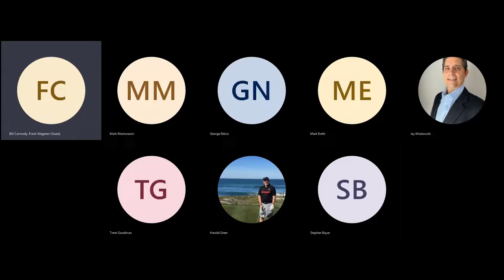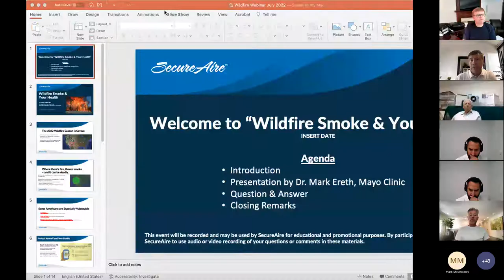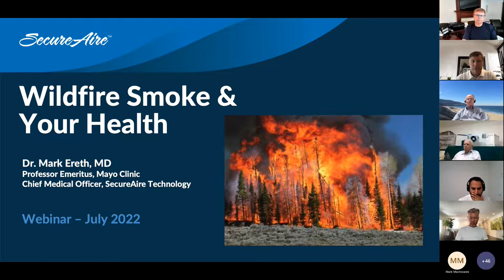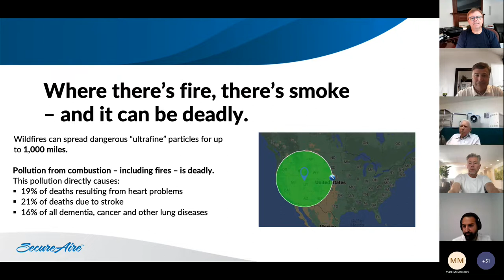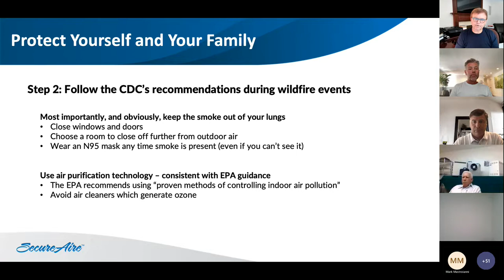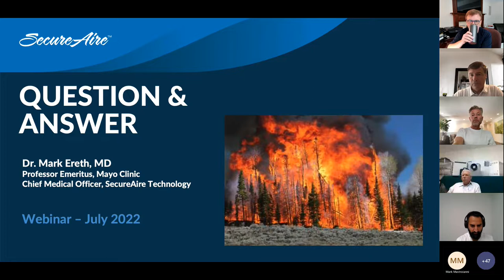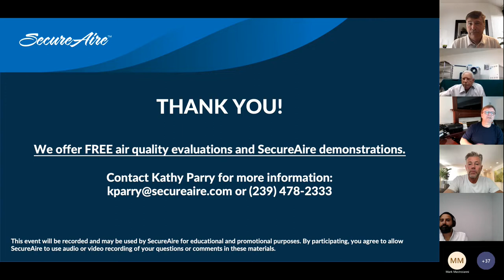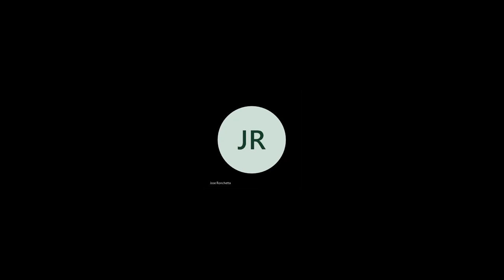Wildfire Smoke and Your Health Webinar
Did you know that wildfires are now the #1 source of air pollution? With fires becoming larger and more frequent, it’s especially important that you protect your lungs from the tiny particulate matter disbursed by these fires.

SecureAire and Dr. Mark Ereth of the Mayo Clinic held a webinar to help homeowners learn the best methods for protecting themselves from wildfire smoke. Check out the webinar to learn more.